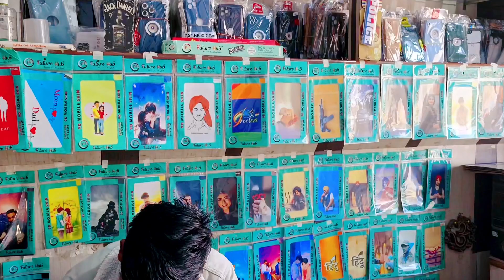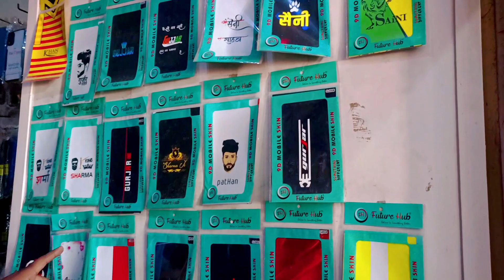कवर ही कवर मोबाइल के सबसे सस्ते कवर mobile ke cover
aapko ek se ek khabar milenge yahan per

aur ek se ek lamination ke sath

aur lamination bhi machine ke sath